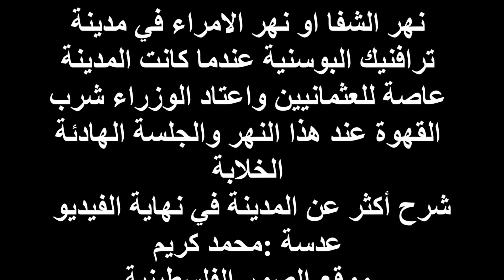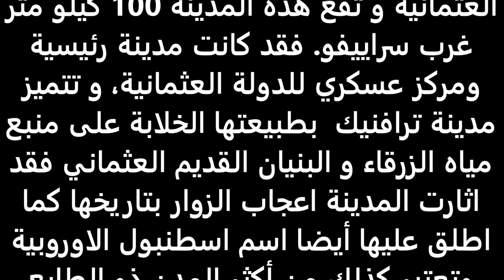نهر الشفا او نهر الامراء في مدينة ترافنيك البوسنية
ترافنك
مدينة ترافنك- أو مدينة الوزراء:  كانت عاصمة البوسنة في بداية الدولة العثمانية و تقع هذه المدينة 100 كيلو متر غرب سراييفو. فقد كانت مدينة رئيسية ومركز عسكري للدولة العثمانية، و تتميز مدينة ترافنيك  بطبيعتها الخلابة على منبع مياه الزرقاء و البنيان القديم العثماني فقد اثارت المدينة اعجاب الزوار بتاريخها كما اطلق عليها أيضا اسم اسطنبول الاوروبية وتعتبر كذلك من أكثر المدن ذو الطابع الشرقي في البوسنة.